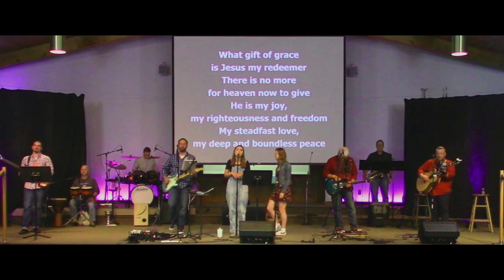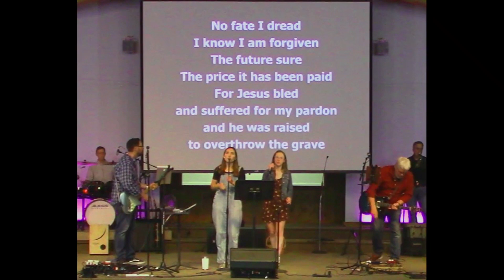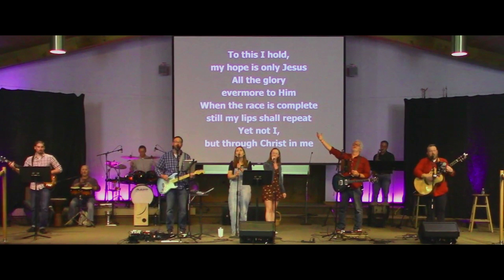HBC Worship & Communion [06.04.2023]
Harmony Baptist Church of Middletown, NY presents Sunday morning worship on June 4th, 2023.

Worship includes Communion reflections.

God Bless!

NOTE: Harmony Ministries does not own the intellectual property to music presented in this video. Music and lyrics used by permission of CCLI License No. 668881:
1. "Holy Is the Lord" CCLI# 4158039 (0:00)
2. "Stand In Your Love" CCLI# 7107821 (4:08)
3. "Way Maker" CCLI# 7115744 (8:44)
4. "Great Things" CCLI# 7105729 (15:42)
5. "Yet Not I, But Through Christ In Me" CCLI# 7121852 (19:58)
6. "Cornerstone" CCLI# 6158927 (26:41)